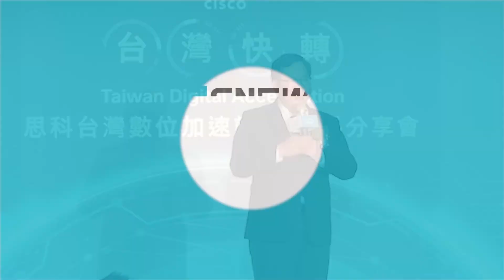思科擴大在台投資 台灣數位加速計畫正式邁入2.0【CNEWS】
在台深耕26年的全球科技與資安品牌思科（Cisco），2018年導入「台灣數位加速計畫」（Taiwan Digital Acceleration, TDA）與政府、產業及學界策略合作，近五年來斬獲豐碩成果。思科今（21）日宣布TDA計畫正式邁入2.0的嶄新投資階段，將著重資安、智慧城市和交通、金融韌性、智慧能源、樂齡生活等5大領域。

CNEWS匯流新聞網記者王佐銘 李文成 /台北報導